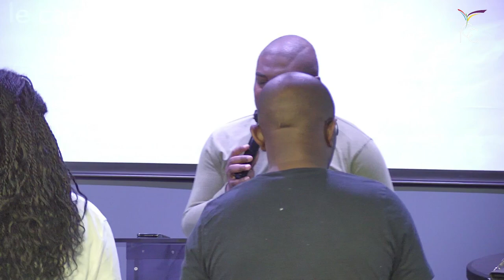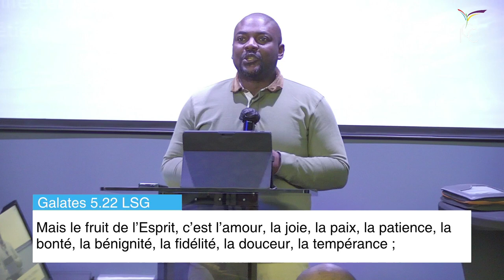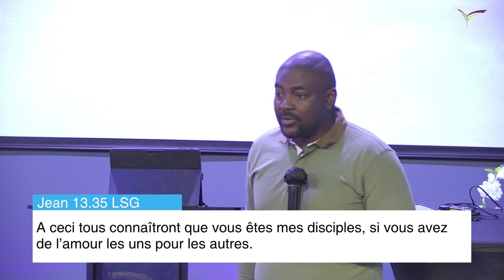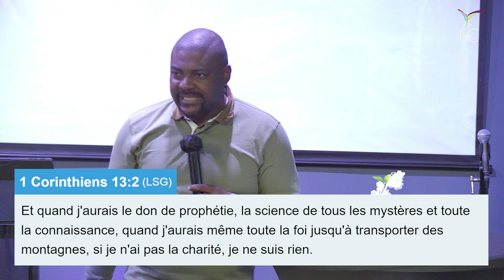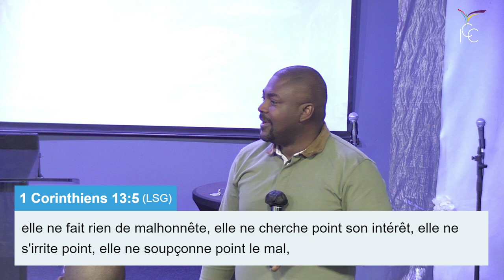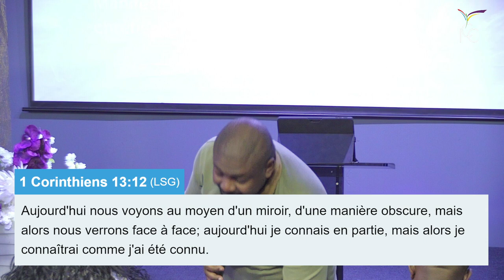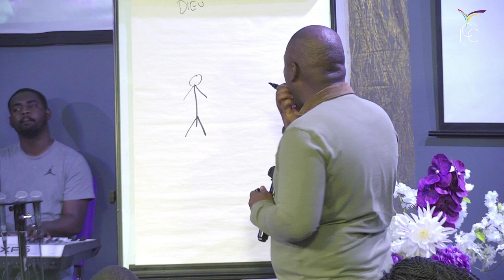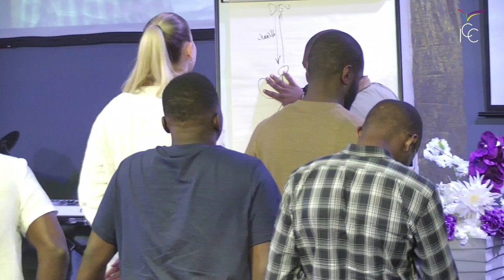RENDRE CHRIST VISIBLE PAR LE FRUIT DE L’ESPRIT | Allons en Eaux Profondes | Ep final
Vidéo soumise aux droits d'auteurs ICC TV NORMANDIE.
Merci de ne pas l'exploiter sans notre accord.

IMPACT CENTRE CHRÉTIEN, ÉGLISE DE ROUEN.
Une église où l’amour de Dieu transforme des gens ordinaires en disciples de Christ.

📺 POUR RÉ-ÉCOUTER tous les messages précédents,
👉 rendez-vous sur notre page YouTube ICC TV NORMANDIE

📺 RETROUVEZ toutes les séries de nos enseignements

1 •VOUS DÉSIREZ PARTICIPER À UN CULTE DE CÉLÉBRATION À ICC ROUEN ?
Nous vous donnons rendez-vous tous les dimanches au 20 rue Blaise Pascal, 76 140 Le Petit Quevilly. Le 1er culte est à 09h00, le 2ème à 11h30 et le 3ème à 15h00.

2 • NOTRE PROGRAMME HEBDOMADAIRE :
Programme :
• Mercredi 19h30 : Allons en eaux profondes
• Jeudi 19h10 : Groupes d’impact
• Vendredi 19h30 : Atmosphère de prière prophétique
• Samedi 10h00 : Formations bibliques offertes (001,101,201)
• Dimanche 9h00, 11h30 & 15h00 : 3 cultes de célébration

3 • REJOIGNEZ LA COMMUNAUTÉ ICC EN NORMANDIE
Pour recevoir, en exclusivité, toute l’actualité de votre église local, rejoignez la communauté ICC en Normandie sur Télégram/

4 • VOUS VENEZ D’ACCEPTER JÉSUS

5 • VOUS SOUHAITEZ CONTRIBUER PAR UN DON OU UNE OFFRANDE

👍 Likez,
📢 Partagez,
💬 Commentez,